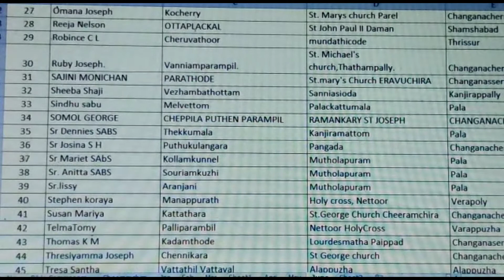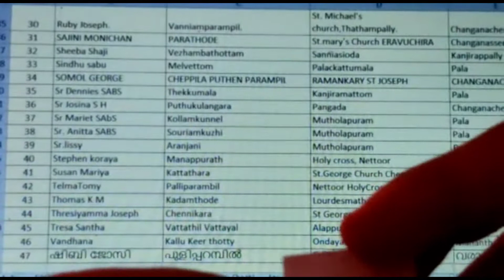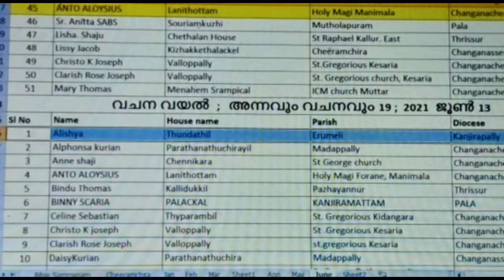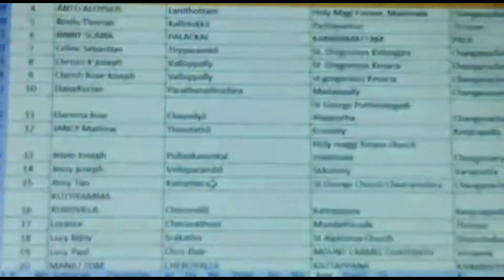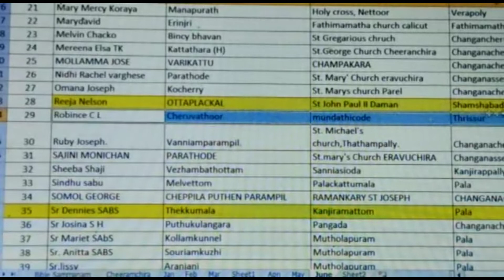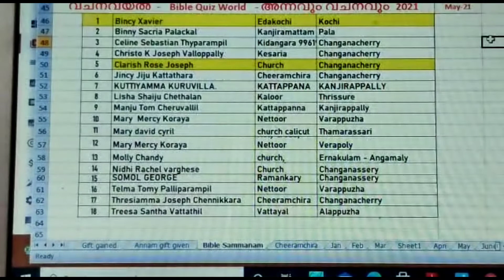അന്നവും വചനവും 19/ വിജയികൾ / മെയ് മാസ വിജയികൾ / ജൂൺ 16